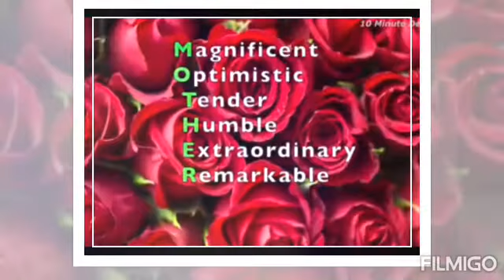Happy Mather's day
Mather is a Unique Gift